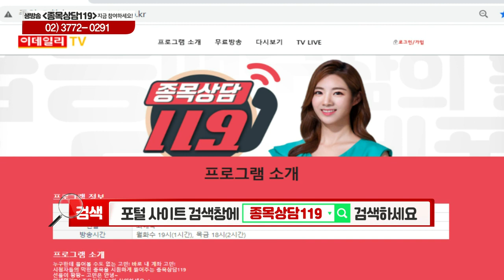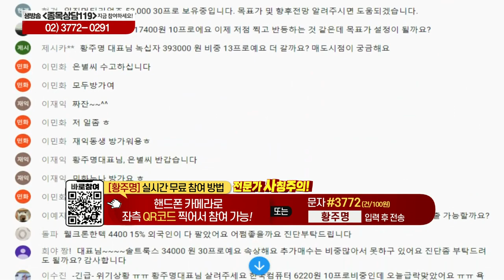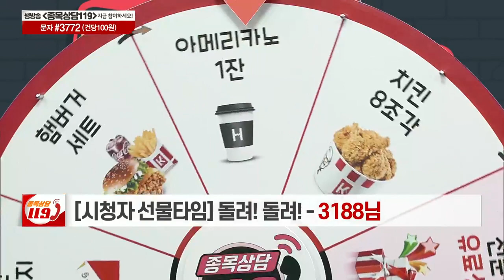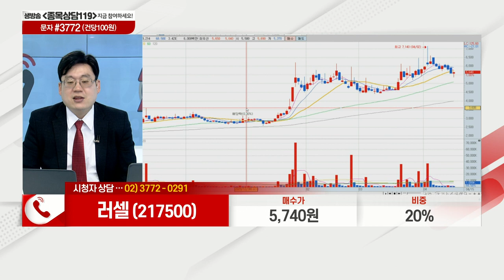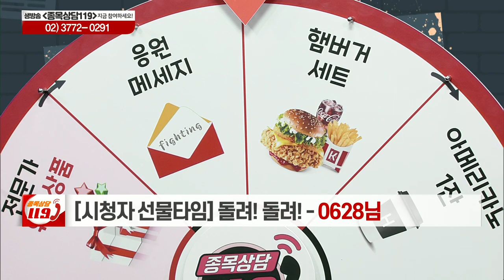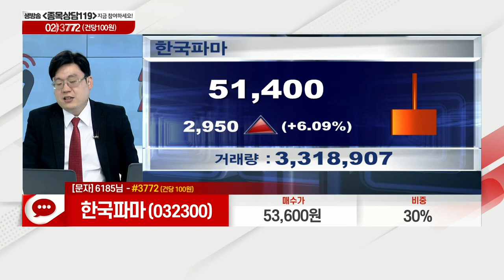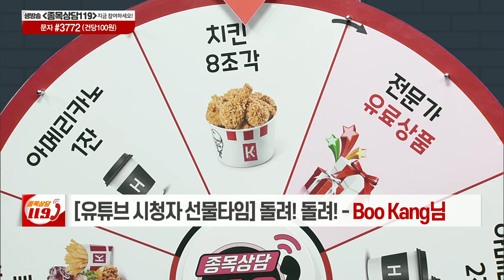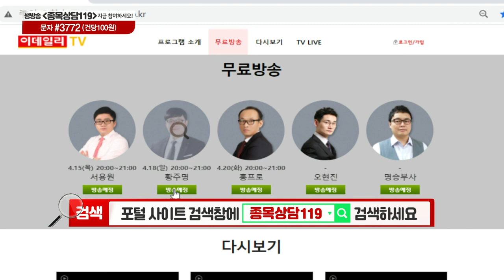KTH, 러셀, 일진머티리얼즈, 서울옥션, 한국파마, 송원산업, 성우테크론, 디지털대성, 아이센스_이데일리맵 황주명_종목상담 119 1부 (20210416)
# 오늘장 특징주: 아이센스(099190)
# 황주명의 관심주 리뷰: 성우테크론(045300)
# 황주명의 관심주: 디지털대성(068930)